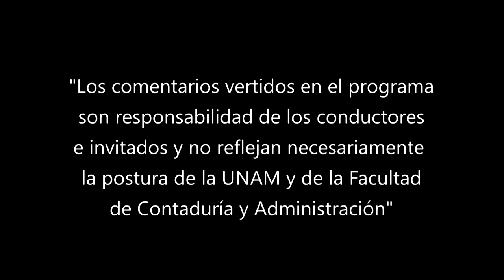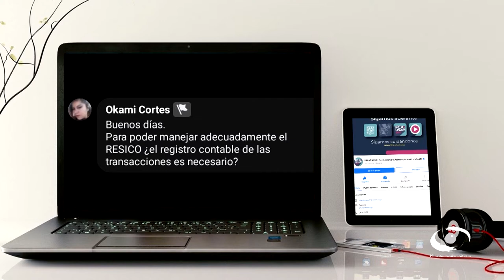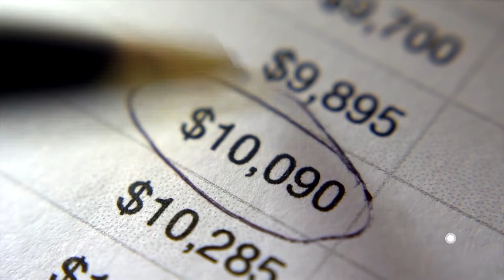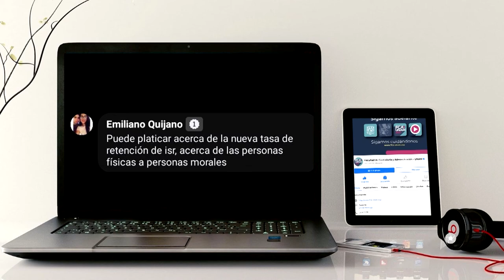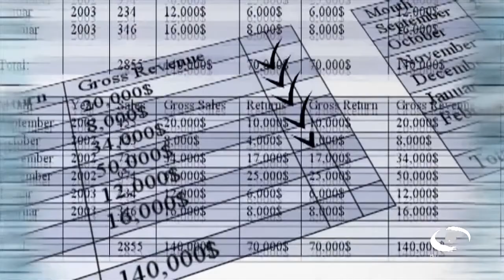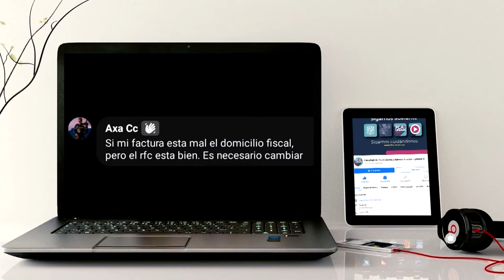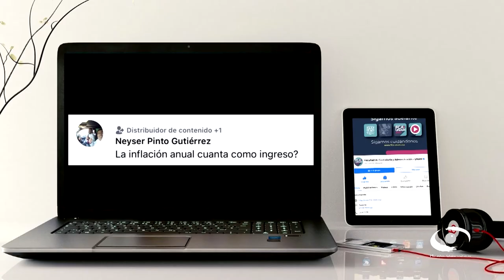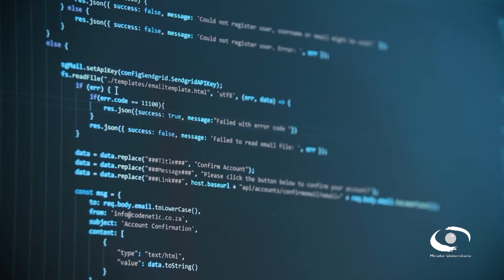RESICO. Personas físicas y morales, preguntas y respuestas | 04 MAY 22 | Consultorio Fiscal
Les presentamos el programa "Régimen Simplificado de Confianza. Personas físicas y morales, preguntas y respuestas" de la serie: "Consultorio Fiscal" en coproducción con la Facultad de Contaduría y Administración transmitido en 2022

Debido a la cantidad de dudas e inquietudes manifestadas en programas anteriores, los especialistas de la Facultad de Contaduría y Administración de la UNAM dedican esta emisión a responder las dudas más relevantes del público acerca del Régimen Simplificado de Confianza, tanto para las personas físicas como para las personas morales.

Hablan acerca del minisitio que lanzó el SAT y que contiene respuestas a las principales dudas de las personas físicas y morales sobre el nuevo Régimen Simplificado de Confianza (RESICO) que llegó la reforma fiscal 2022. El sitio está seccionado dependiendo el tipo de contribuyente que seas; en el caso de personas físicas, se desprende una pestaña bajo las siguientes opciones y para las personas morales se indica que pueden adherirse a este régimen las que tienen ingresos menores a 35 millones de pesos anuales y cuyos socios son personas físicas.

Transmisión: 04 de Mayo 2022 por Canal 22.1 | 18 de Julio 2022 por TVUNAM

Conducción: L.C. y E.F. Susana Mireles Arreola
Invitados: L.C. y L.I. Rubén Torres Benítez
Coordinación académica: Dr. José Ricardo Méndez Cruz
Productora de Fiscal.con:  Miriam Alejandra Jiménez García
Diseño gráfico:  L.C.C. Eduardo Peña Hernández
Audio y musicalización: Netzahualcoyotl Jara Vega
Realización: Nancy Audelo Mendoza
Idioma: Español
País: México